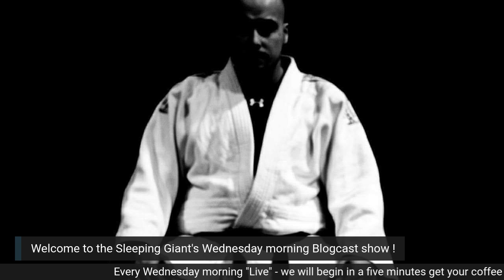The Sleeping Giant's Blogcast #2 - Ambition - (What does it mean? How do you maintain it?)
Every Wednesday morning have coffee with me. We will chat, and discuss many different things. From life advice to current events and topics, to casual convo ,come join me on Wednesday mornings ! *** This week I breakdown and analyze Ambition. What is it? How do you maintain? And what do I mean when I breakdown Ambition into three major concepts! Consistency, Motivation, and diligence !